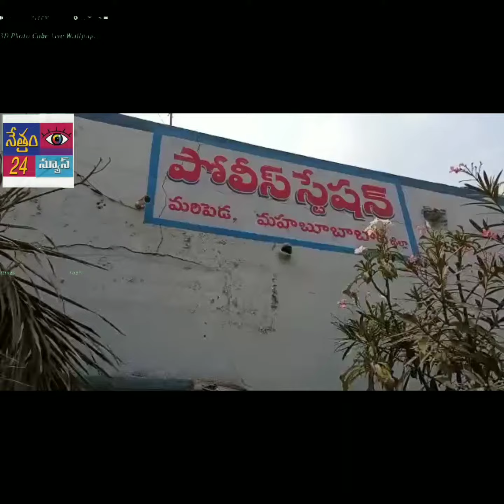maripeda banlla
*నా పేరుతో పేస్ బుక్ మెసెంజర్ ద్వారా ఆర్ధిక సహాయం చేయమని వస్తున్న చాటింగ్ ను నమ్మకండి*

టిజిపిఎ భద్రాద్రి జోనల్ కార్యదర్శి ఐనాల పరశురాములు

నా పేరుతో పెస్ బుక్ మెసెంజర్ ద్వారా ఆర్ధిక సహాయం చేయమని వస్తున్న చాటింగ్ ను నమ్మకండి అని తెలంగాణ గురుకుల పేరెంట్స్ అసోసియేషన్ (టిజిపిఎ)భద్రాద్రి జోనల్ కార్యదర్శి ఐనాల పరశురాములు తెలిపారు. బుధవారం మహబూబాబాద్ జిల్లా లోని మరిపెడ మున్సిపాలిటీ కేంద్రంలోని స్థానిక పోలీస్ స్టేషన్ ఆవరణలో విలేకరులతో పరశురాములు మాట్లాడుచు నిన్నటి నుండి నా పెస్ బుక్ అకౌంట్ ని అపరిచిత గుర్తుతెలియని వ్యక్తి హ్యాక్ చేసి నా పేరుతో మేసింజర్ ద్వారా నాకు డబ్బులు 3000 రూపాయలు అవసరం
 ఉన్నవి కాబట్టి నా స్నేహితుని 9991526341నెంబర్ కు గూగుల్ పే ద్వారా పంపించండి తిరిగి రేపు ఉదయం 10 గంటలకు ఇస్తాను మీ ఆధార్ కార్డు, పాన్ కార్డు ను మెసేజ్ పెట్టండి అని తప్పుడు చాటింగ్ చేస్తున్న క్రమంలో నా మిత్రులు స్పందించి నాకు తెలుపగ వెంటనే నా అకౌంట్ ఓపెన్ చేసి చూడగా హ్యాక్ చేసి కొన్ని వేల మందికి సమాచారం వెళ్లిందని గుర్తిచి పోలీస్ స్టేషన్ లొ పిర్యాదు చేయడం జరిగింది.వెంటనే ఎస్ ఐ గారు స్పందించి తగిన చర్యలు తీసుకుంటామని తెలిపారు.పెస్ బుక్ లొ 3600 మంది ప్రెండ్స్ ఉన్నారని దాంట్లో ఎక్కువ మంది ప్రముఖులు రాష్ట్ర, జిల్లాలు, మండలాల్లో అన్ని శాఖల అధికారులు, మేధావులు, సామాజిక వేత్తలు, కవులు, కళాకారులు,రాజకీయ వేత్తలు అన్నిరంగాల ప్రముఖులు తక్షణం స్పందించి సహాయ, సహకారాలు అందించే మంచి మనసున్న వారే ఎక్కువ మంది ఉన్నారని ఇట్టి విషయంపై ఎవరు నమ్మి ఆర్ధిక సహాయం చేయవద్దని చేసి మోసపోవద్దని మనవిచేశారు.